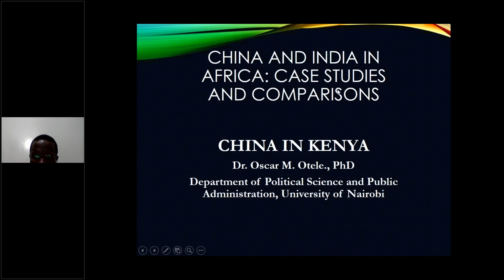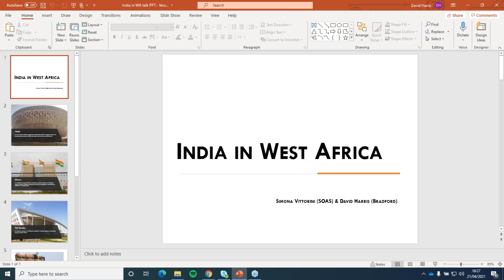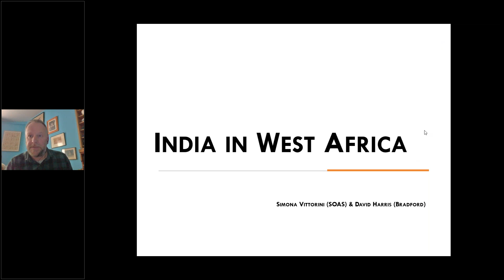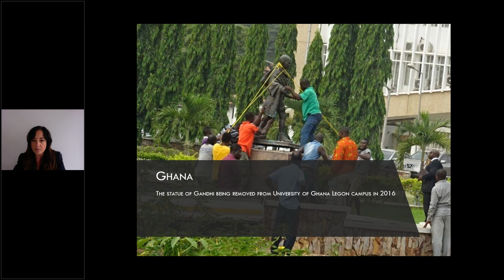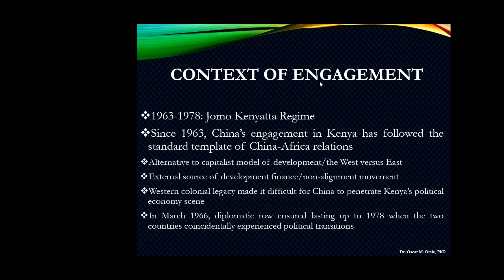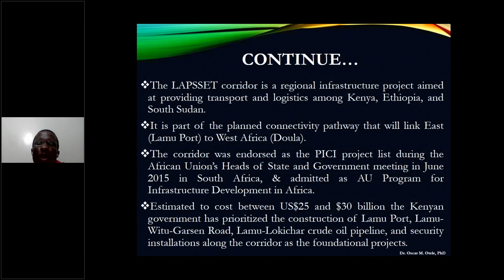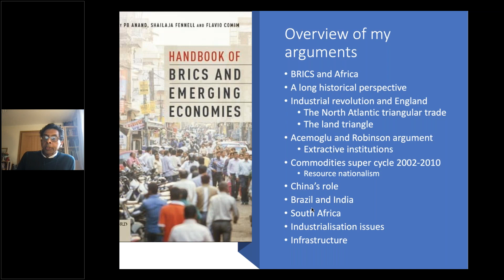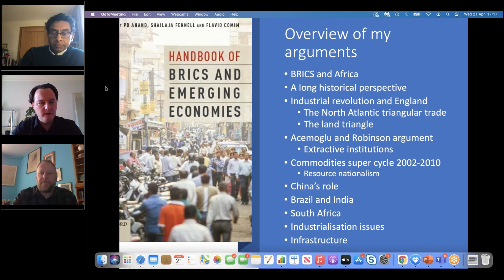China and India in Africa: Case Studies and Comparisons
This event is the first in the War and Peace in Africa seminar series co-convened by the John & Elnora Ferguson Centre for African Studies (Division of Peace Studies and International Development, University of Bradford) and the Africa Research Group (Department of War Studies, King’s College London).

Panelists explored the presence of China and India in selected countries, make comparisons of this involvement, and discuss the influence of BRICS countries.

Chair:
• Dr Kieran Mitton, King’s College London

Speakers:
• Dr Simona Vittorini, SOAS
• Dr David Harris, University of Bradford
• Dr Oscar Meywa Otele, University of Nairobi
• Hangwei Li, SOAS
• Prof. PB Anand, University of Bradford